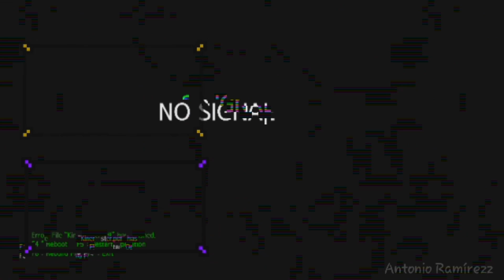CONOCI A LUISITO REY POR PRIMERA VEZ EN PERSONA 😱 || Doble AAR El Cubano Aguilar